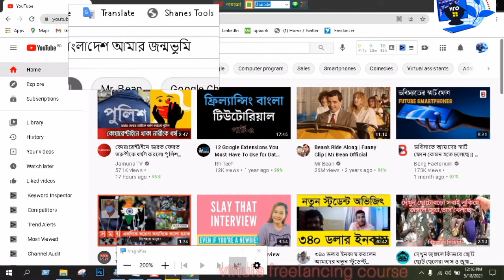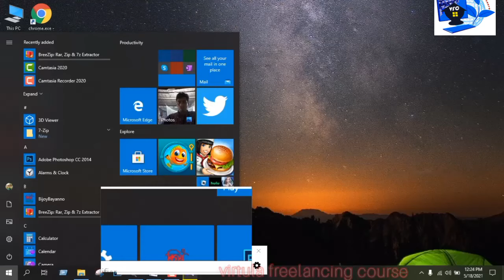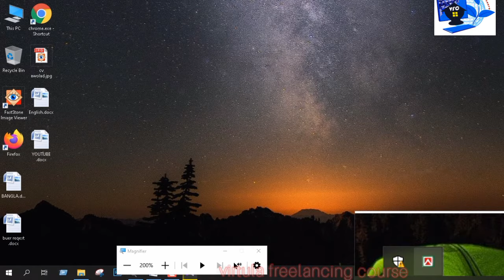how to show bijoy 52 on topbar/ bijoy bayanno/virtual freelancing course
how to show bijoy 52 on topbar/ bijoy bahanno/virtual freelancing course
today in this video i will learn you
how to show bijoy 52 on topbar,  topbar,  bijoy bahanno,  bijoy 52,  topar a to z,  startbar; fix startbar,  VFC,  how to instal bijoy 52, bijoy bangla typing tutorial, bijoy bayanno download and install for windows 7 8 & 10 (bangla), virtual freelanching course, etc
lets enjoy our best tutorial video,
stay with us,
Virtual Computer Training, VCT.